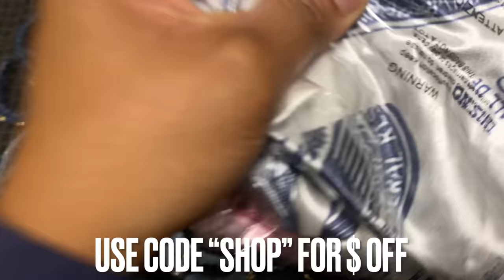I FINALLY RECEIVED MY YOUTUBE PLAQUE ✨ VLOGMAS DAY 3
SHOP ONLINE💕

Miya Lashae
9702 E Washington Street, STE 400 #182

Instagram 💕 @miyalashae